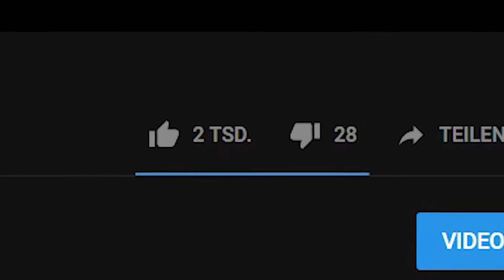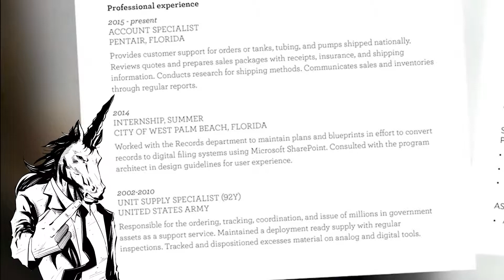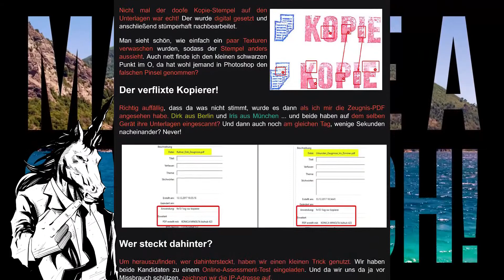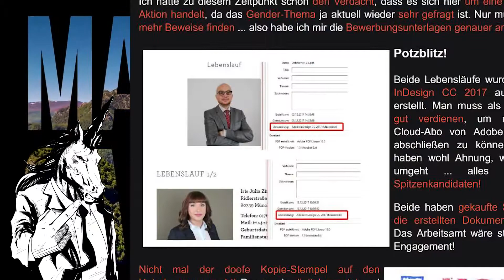paybacktime 22 es wird nachgetreten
Ich berufe mich bei allen eingeblendeten Inhalten auf die Fair-Use-Policy von YouTube und nach Artikel 5 I 1, II GG. der Allg. Meinungsfreiheit.